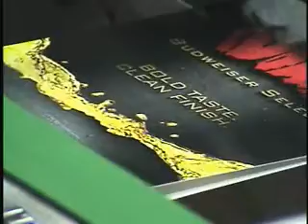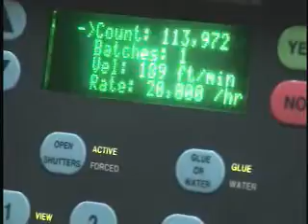ComFold Folder-Gluer Converting Table Tents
High speed plow folding and gluing a table tent application on the Kluge ComFold automatic folder gluer.